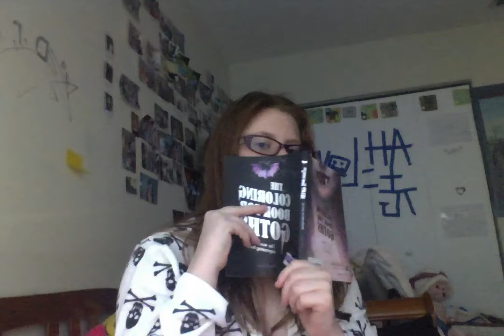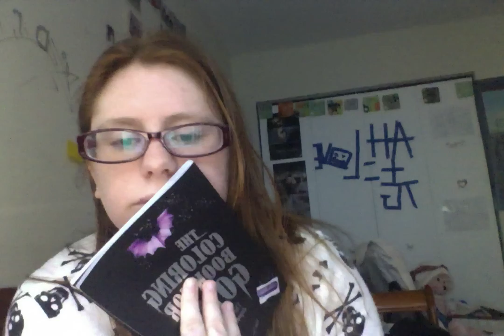Goth Color Book Challenge Part 1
If you have any video suggestions for new things to try let me know I will take it in to consideration. No copyright attended .season 3 coming soon. My Job is being a actress on YouTube  .HI! Not trying to be mean. Are to offend anyone. Are convince you into my religion. No copyright attended .I make my video's for my fan's to enjoy.Hope you all enjoy them. Thanks.season 3.You can check out some of my story's and other things  on amazon.com . .  Trying True Challenges Tuesday Goth Color Book Challenge Part 1.